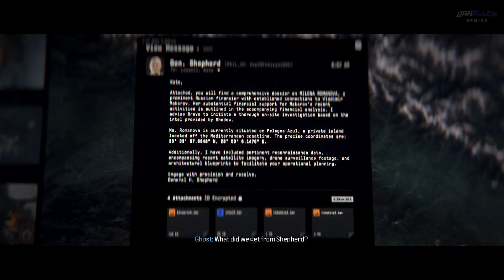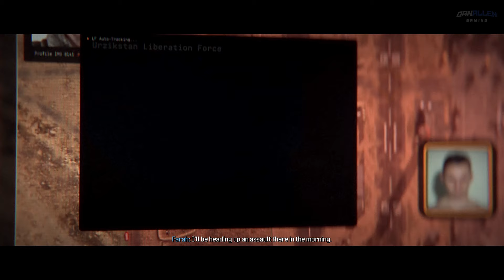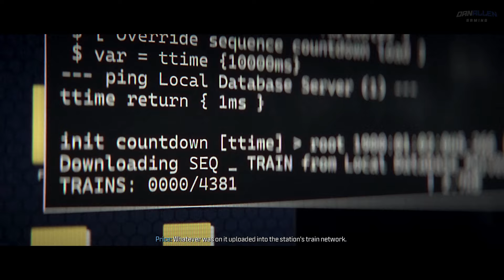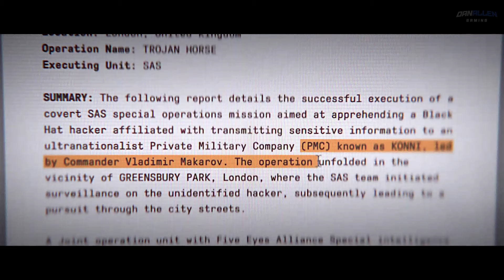All Soap MacTavish Scenes in Call of Duty: Modern Warfare 3 (4K)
All John "Soap" MacTavish Funny Scenes, Best Moments and Final Cutscenes from Call of Duty: Modern Warfare III (2023). Neil Ellice is back as Soap and does a fantastic job once again!